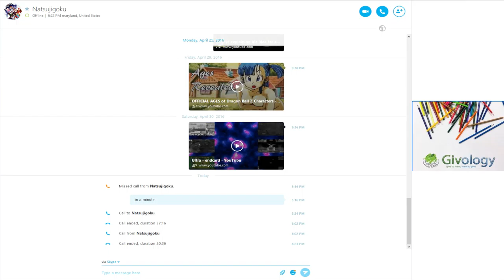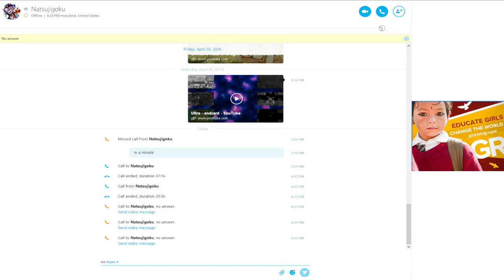Nuzlocke: Fire Red OMEGA, Episode 8 - Friday the 13th!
Sleven7, after being deputized by the Kanto region's law enforcement, finds Fapps and is forced into battle. After the smoke clears, Sleven7 tricks Fapps into walking into a sting operation, but before the she gets there, the Friday the 13th curse ends the episode early.